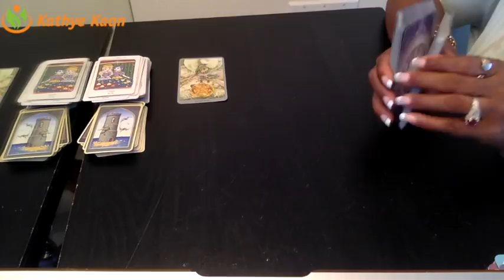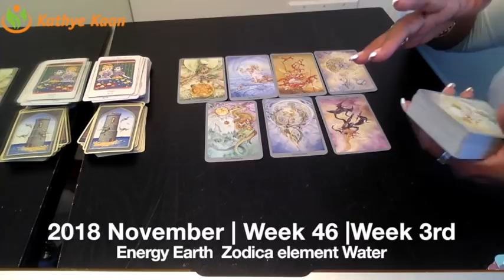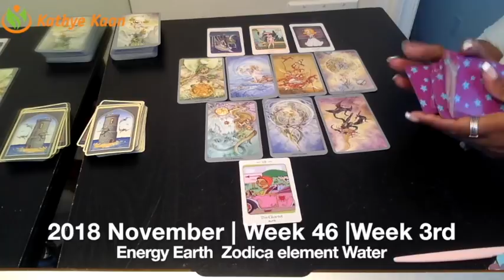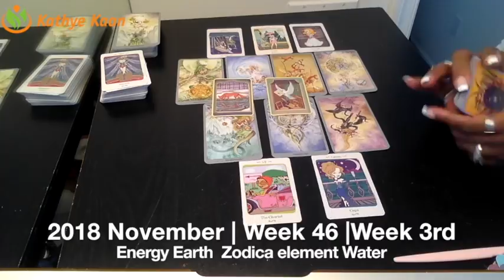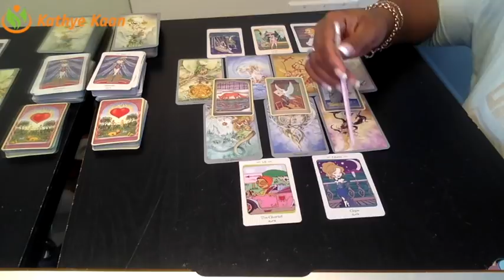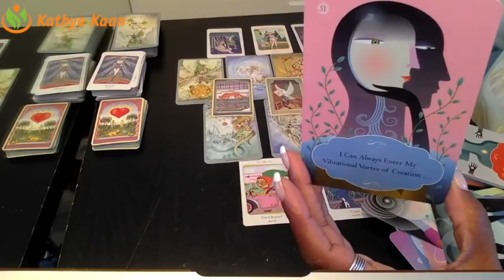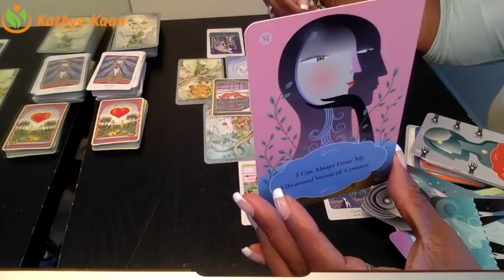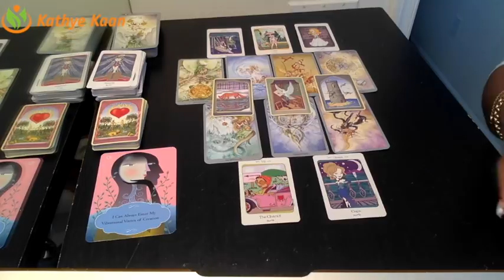SAGITTARIUS Weekly Reading Tarot Psychic | Horoscope | Week 46 | NOVEMBER 12 - 18